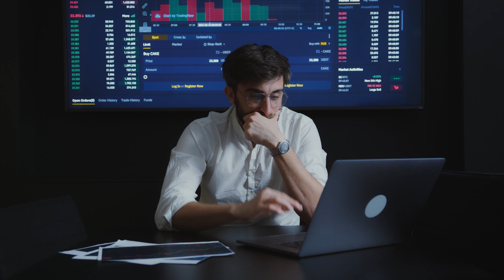ÇİP KRİZİ NEDİR | ÇİP KRİZİ NE ZAMAN BİTER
Bu videomda çip krizi nedir, çip krizi ne zaman biter ve çip krizi otomotiv sektörü hakkında konuştum.